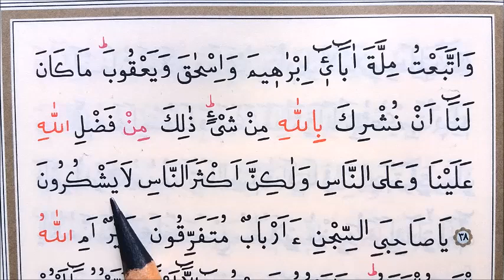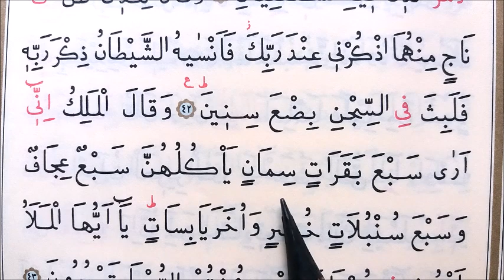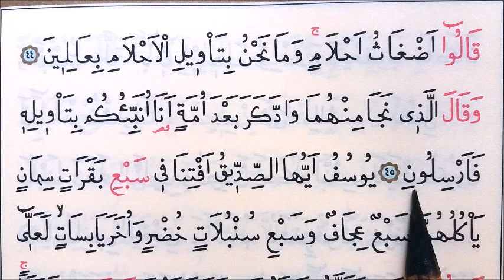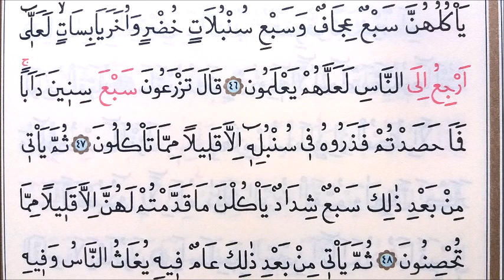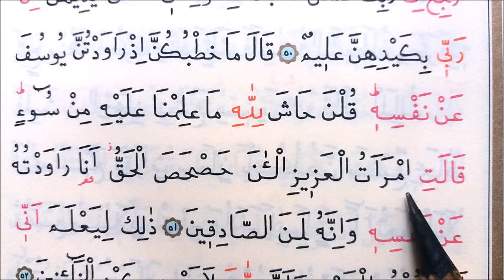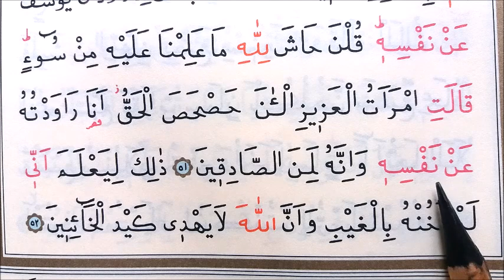239-240. SAYFALAR / HER GÜN İKİ SAYFA / TECVİTLİ YAVAŞ OKUMA / KELİME KELİME / 38.Ayetten başlıyor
KELİME KELİME YAVAŞ OKUNAN HATİM / SEN DE TAKİP ET